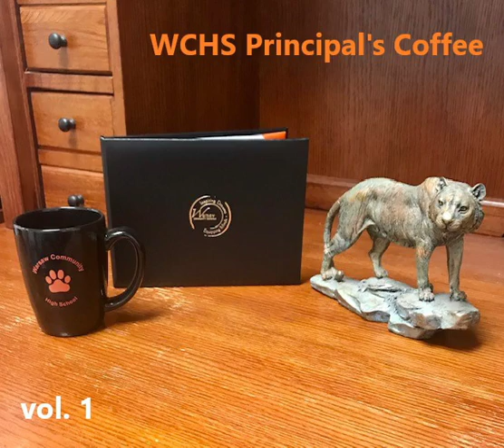Principal's Coffee 12-15-2020